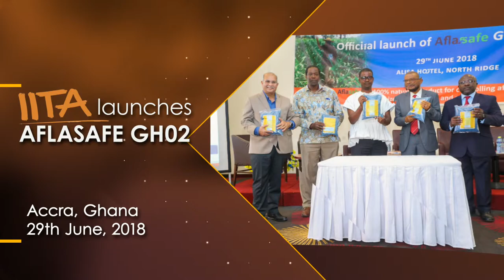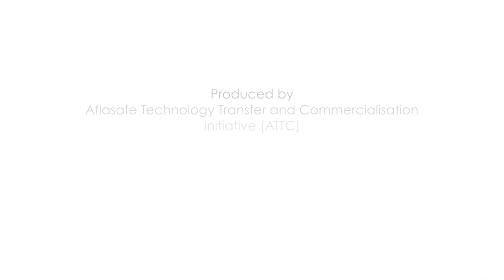Ghana's Ministry of Food & Agriculture launches Aflasafe GH02 in Ghana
All-natural environmentally friendly Aflasafe GH02 reduces aflatoxin in groundnuts, maize and sorghum by up to 100%